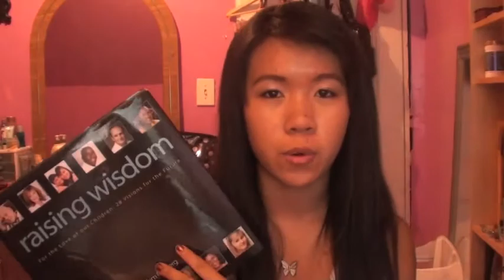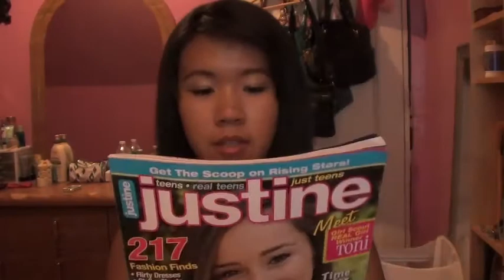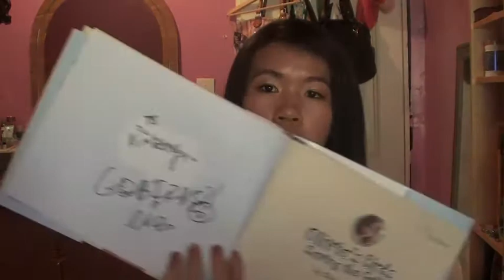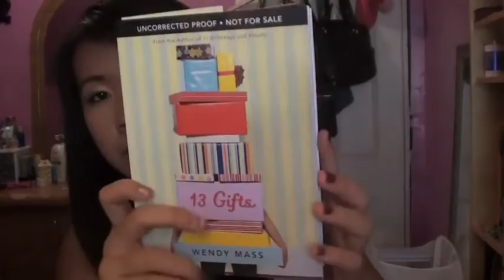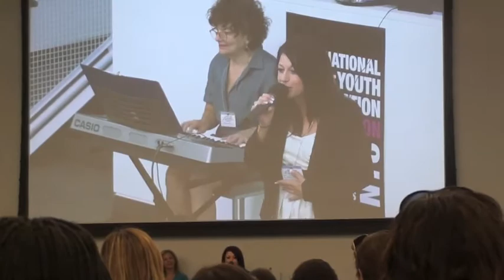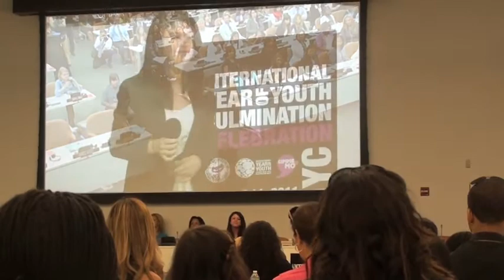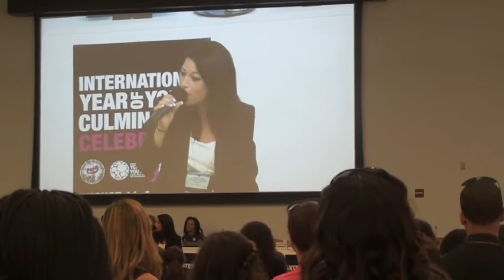AllyKatzz Celebration, Haul and random footage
So I know this video is really long bare with me :)

Follow me on both twitter and tumblr and also check out alanna's channel.